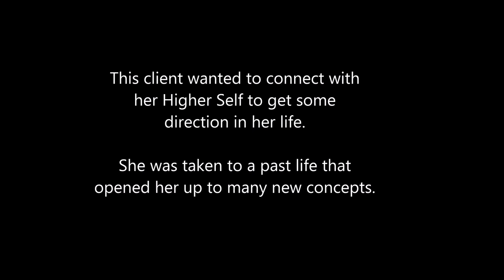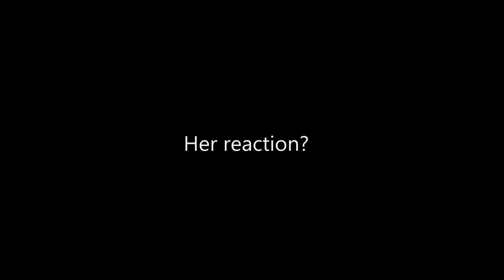027 Alba Weinman - ET Leader's Mission to Help the Earth, Walk-in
In this past life regresion which was facilitated by Alba Weinman, this client finds herself as a woman that is being acknowledged for helping others with her knowledge.  She is a walk-in, a soul who enters a dying person's body to fulfill her mission on Earth.

The clients in these videos were courageous enough to share their sessions with the public in order to make others aware of other modalities available that could help them.  Since these are of a sensitive and personal nature, please be mindful of the comments you post.

Alba Weinman is a Transpersonal Hypnotherapist in Miami, FL.  To book a past life regression, visit albaweinman.com.